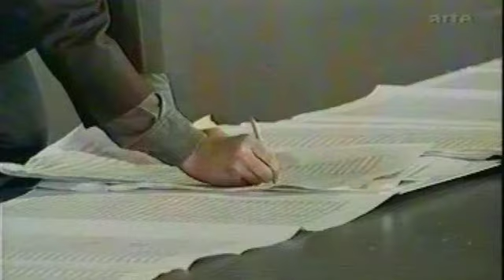Natalie Dessay & Susan Graham - Duet Zerbinetta & Komponist - LIVE Salzburg 2001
Richard Strauss
ARIADNE AUF NAXOS

Primadonna/Ariadne - Deborah Polaski
Zerbinetta - Natalie Dessay
Tenor/Bacchus - Jon Villars
Komponist - Susan Graham
Haushofmeister - Andre Jung
Musiklehrer - John Broecheler
Tanzmeister - Jeffrey Francis
Harlekin - Russel Braun
Scaramuccio - Heinz Goehrig
Truffaldin - Franz Josef Selig
Brighella - Gert Henning-Jensen
Najade - Diana Damrau
Dryade - Alice Coote
Echo - Martina Jankova

Conductor - Christof Von Dohnanyi